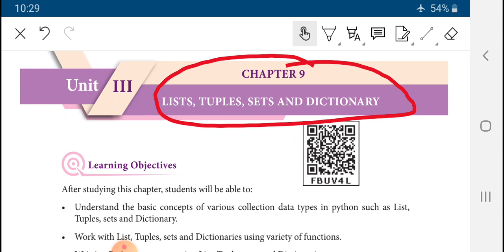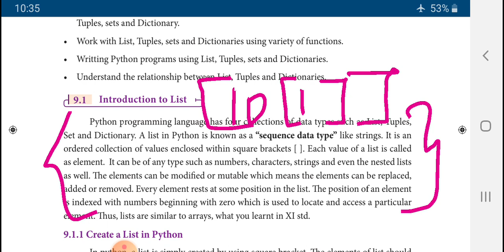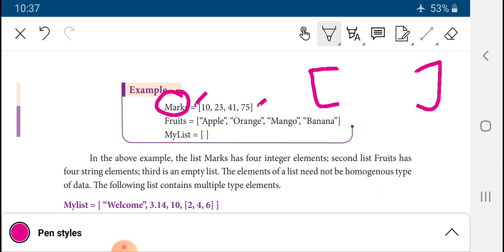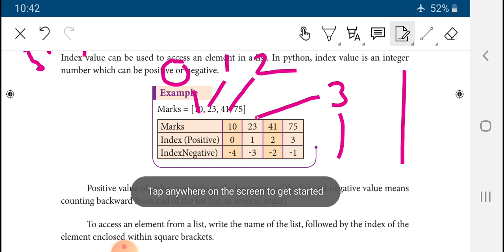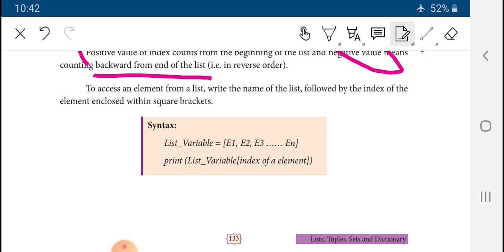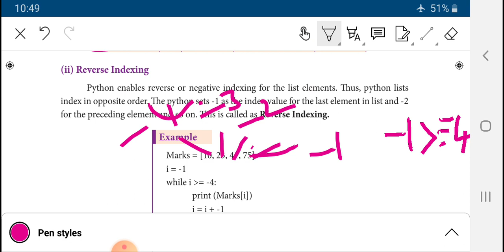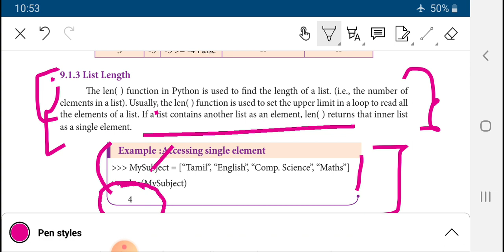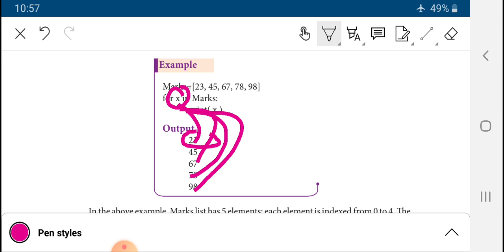+2 computer science chap8(part-1)